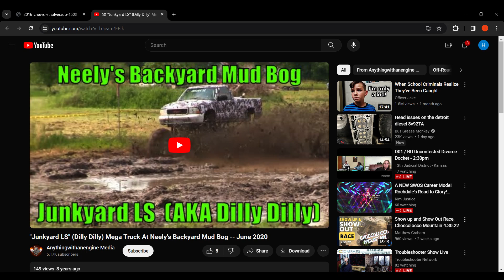I FUCKKKKING HATE GOOGLE!!!!!!!😭😭😭😭😭😭😭😭😭😭😭😭😪😪😪😪😪😪😪😪😡😡😡😡😡😡😡😡😡😡😡🤬🤬🤬🤬🤬🤬🤬🤬🤬🤬🤢🤢🤢🤢🤢🤢🤢🤢🤢🤢🤢🤢🤮🤮🤮🤮🤮🤮🤮🤮🤮🤮🤮🤮🤮🤮🤮🤮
IF ONLY THAT FUCKKKKING IDENTIFIER FEATURE WAS NEVER THERE FROM 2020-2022 I WOULD'VE DONE THAT I WISH I LOOKED EVERYWHERE IN RELATED IMAGES BEFORE SADLY IT'S KINDA LIKE HOW FORD ENGINES WENT FROM GOOD (PRE-1997) TO BAD (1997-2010) THEN GOOD AGAIN IN 2011!😭😭😭😭😭😭😭😭😭😭😭😭😪😪😪😪😪😪😪😪😪😪😪😪😪😪😪😪😪😡😡😡😡😡😡😡😡😡😡😡😡🤬🤬🤬🤬🤬🤬🤬🤬🤬🤬🤬🤬🤬🤬🤬🤬
I FUCKKKKING WISH WAYBACK MACHINE WAS AUTO-GENERATED SADLY IT'S USER-GENERATED I HATE THAT I GET HRM EVERY TIME WHICH MAKES IT EVEN WORSE THAN EVER!😭😭😭😭😭😭😭😭😭😭😭😭😭😭😭😭😭😭😭😭😪😪😪😪😪😪😪😪😪😪😪😪😪😡😡😡😡😡😡😡😡😡😡😡😡😡😡😡😡😡🤬🤬🤬🤬🤬🤬🤬🤬🤬🤬🤬🤬🤬🤬🤬🤬🤬🤬🤬🤬🤬🤬🤬🤬🤬🤬🤬🤬🤬🤬🤬🤬🤬🤬I FUCKKKKKKKING HATE THESE RESULTS
I FUCKKKKKKING WISH I NEVER MISSED SOOOOOOO MANY IMAGES OF WHAT I LOVE THE LOOK OF (2ND AND 3RD GEN FRONTIER, 3RD AND EVEN 4TH GEN ESCAPE (NOT REFRESHED ONE NO!!!😪😪😪😪🤢🤢🤢🤢🤢), 4TH GEN RAV4, ETC.!😭😭😭😭😭😭😭😭😭😭😭😭😭😭😭😭😭😭😭😡😡😡😡😡😡😡😡😡😡😡😡😡😡😡😡😡😡🤬🤬🤬🤬🤬🤬🤬🤬🤬🤬🤬🤬🤬🤬🤬🤬🤬🤬🤬🤬🤬🤬🤬🤬🤬🤬🤬🤬🤬😪😪😪😪😪😪😪😪😪😪😪😪😪😪😪😪😪😪😪😪😪😪😪😪😪😪😪😪😪😪😪)
I SHOULD'VE ONLY DONE THIS IF THERE WOULD BE TOO MANY IMAGES OF ANY OF THEM IN ONE SEARCH